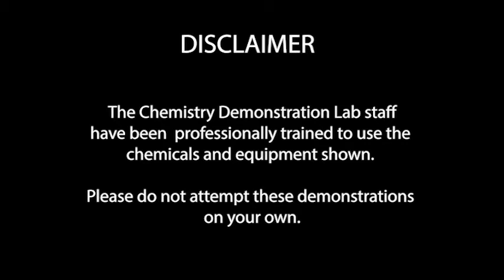Goblet of Fire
Methanol and boric acid are mixed to create a methyl ester that burns bright green.